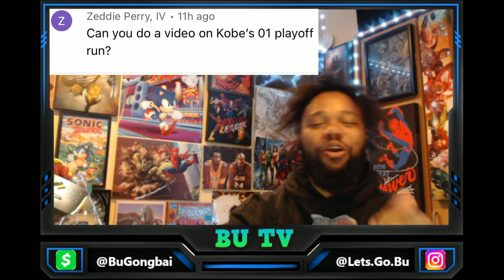Kobe's Epic 2001 NBA Playoffs Run! | コービーのエピック 2001 NBA プレイオフ ラン | 科比史诗般的 2001 NBA 季后赛之旅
Kobe Bryant held his own, and was NOT carried by Shaq!

Remembering Kobe's Epic 2001 NBA Playoffs Run! | コービーのエピック 2001 NBA プレイオフ ラン | 科比史诗般的 2001 NBA 季后赛之旅